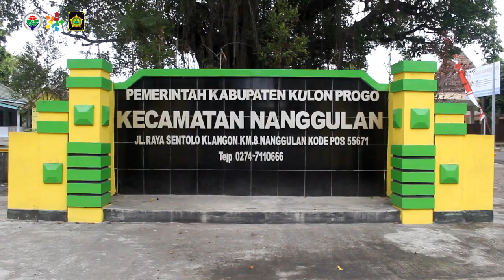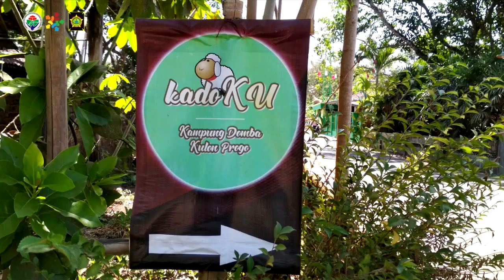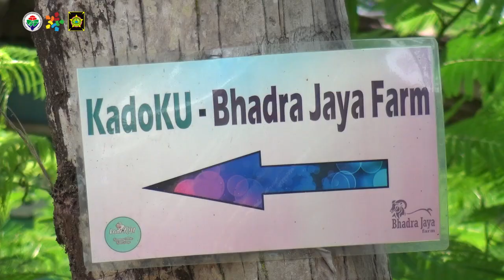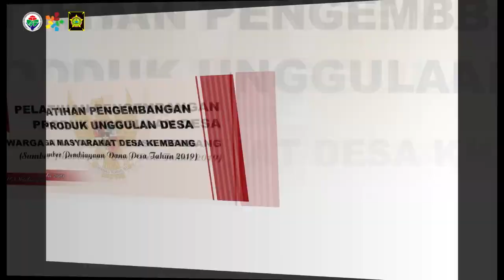KADOKU (Kampung Domba Kulon Progo) TPID Kecamatan Nanggulan Kulon Progo DIY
Kadoku adalah Kampung Domba Kulon Progo yang merupakan sarana edukasi dan rekreasi untuk anak.